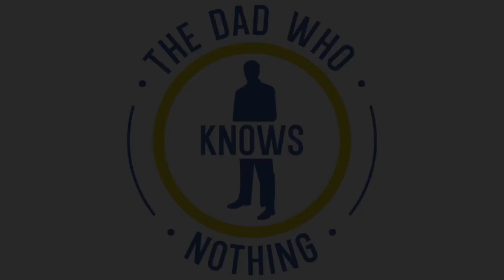"The Ultraman's Guide to Health & Wellness" with Scott McDermott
You will enjoy this episode, I guarantee it. It is a story of health and wellness from a true expert in the field, but it is also a story of survival and defying the odds from a horrific accident that happened to this  Ultraman.

I had the honor of speaking with Scott McDermott, Personal Trainer, Coach, Ultra Endurance Athlete and Speaker who loves to inspire and coach people to reach their full potential in spite of massive obstacles.

He has been in the health and nutrition space for over 20 years so we had lots to talk about regarding that important topic, but the last part of the interview is worth the wait as Scott details his horrific injury that he suffered while racing in the bike portion of the Ultraman World Championships in 2015. His story about perseverance during his 3 year recovery to not only live his life again, but to get back to the Ultraman World Championships, is truly inspiring.

His accident, road to recovery and his return to the Ultraman race is chronicled in an award-winning documentary on YouTube entitled "The Warrior Code"

You can learn more about Scott, his story and the amazing work he does for his clients at his